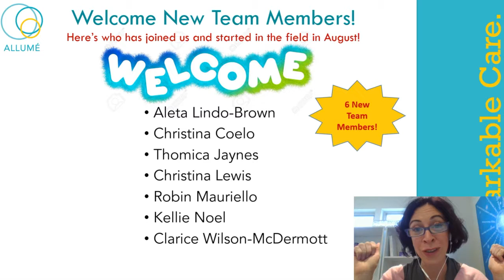Welcome New Team Members!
Allume welcomes our new employees who started in August!...

Aleta Lindo-Brown
Christina Coelo
Thomica Jaynes
Christina Lewis
Robin Mauriello
Kellie Noel
Clarice Wilson-McDermott